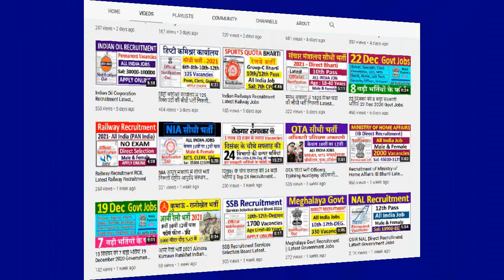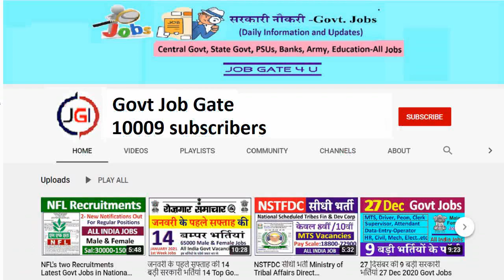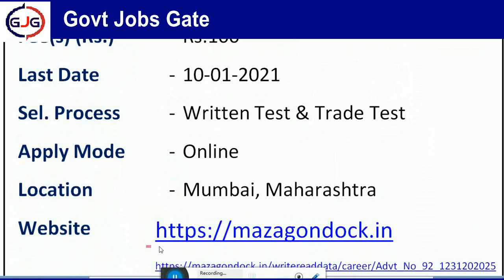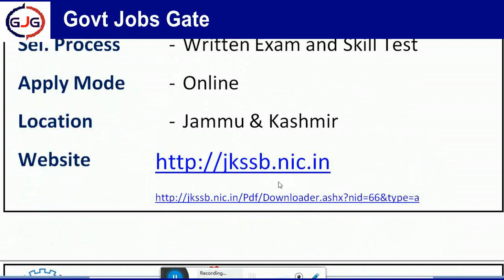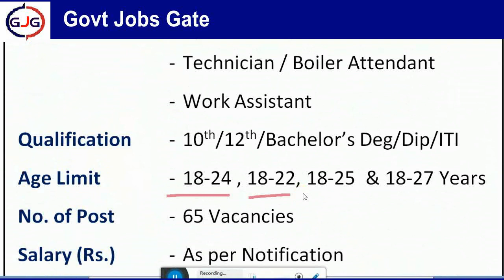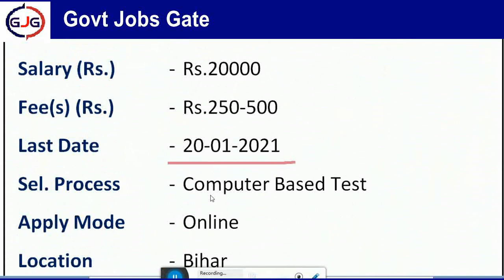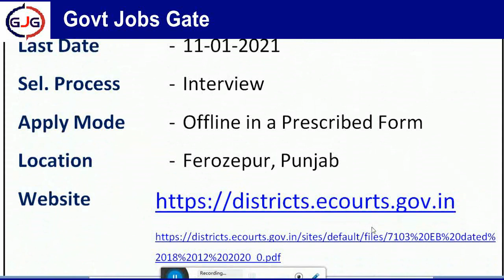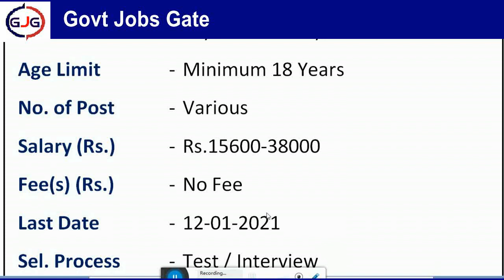4 जनवरी की 9 बड़ी भर्तियां 4 January 2021 Latest Govt Jobs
4 जनवरी की 9 बड़ी भर्तियां   4 January 2021 Latest Govt Jobs

4th January 2021 Government Jobs Govt Job Gate Today 4th Jan 2020 Govt Jobs Jan 4, 2021 Govt Jobs

Important Link